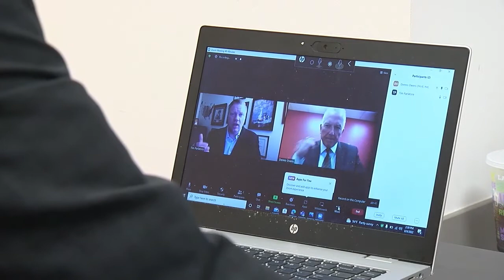PA Governor Race: Mastriano cuts Jan. 6 interview short, lawyer speaks out